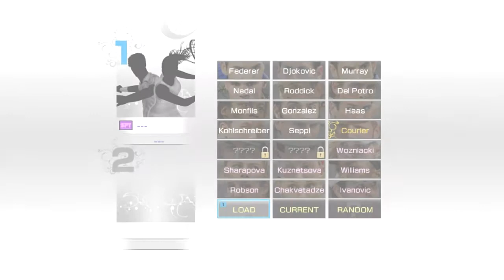Nadal Vs Djokovic on VT 4 Very Hard Difficulty (HD)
Me Playing As Rafael Nadal!!!